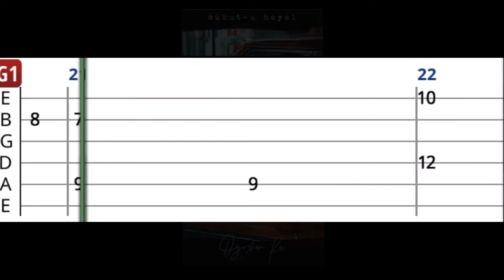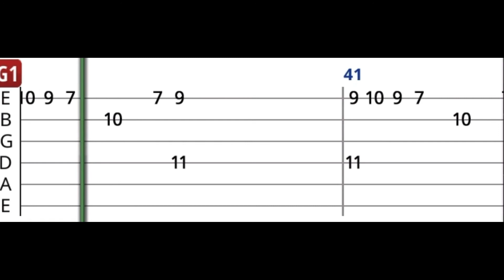Sükut-u Hayal - Oğuzhan Koç - Guitar Tab Tutorial